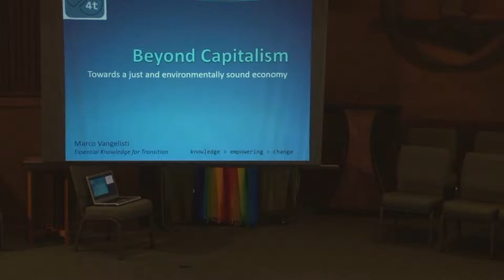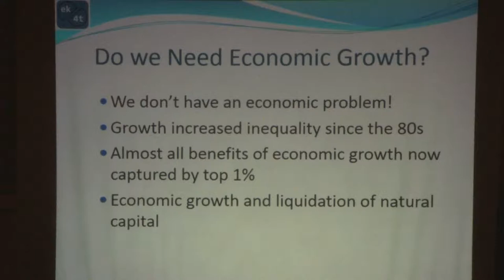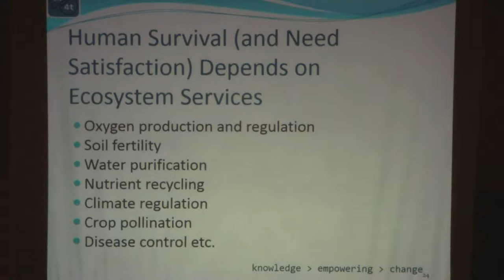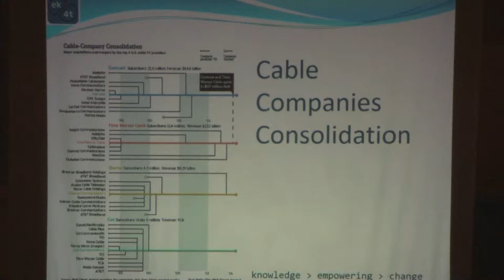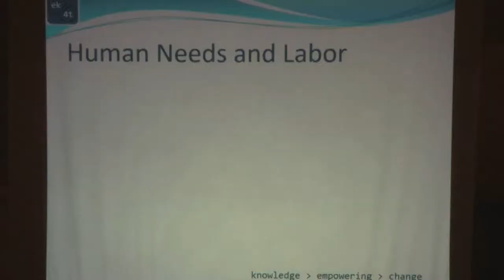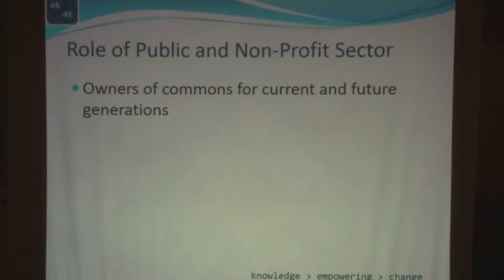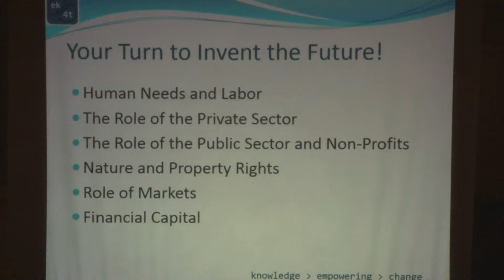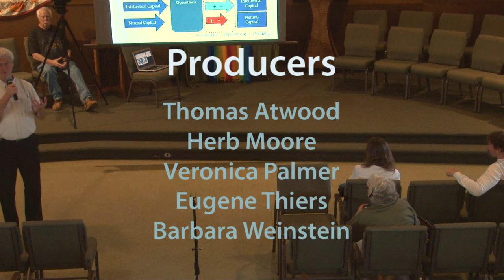Essential Knowledge for Transition: Beyond Capitalism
In Session Two of Essential Knowledge for Transition, Marco Vangelisti describes many great achievements of modern capitalism, including its role as an economic engine that generated widespread prosperity and higher standards of living during its 150-year heyday. Yet, we couldn’t hide the fundamental design flaws of a system based on debt forever. We now have a global system that is collapsing back on itself, as increased worker productivity combines with flattened wages to send most of the benefits of economic growth to a privileged few.

We don’t have an economic problem—we have a distribution problem. Traditional models like GDP fail to account for the “free lunch” that nature provides; the things that we do for one another for free; and underpaid categories of labor, such as caregiving or teaching. Yet our economy already generates $200,000 of GDP per family of four. Despite the fact that we are abundantly productive already, our civilization places a higher value on bailouts of “too-big-to-fail” banks than stewardship of the farmlands and education systems upon which our survival depends.

What is the economy for? Marco reframes old stories of scarcity and competition into new paradigms that can meet our basic human needs and preserve natural systems. Delving more deeply into systemic design flaws, Marco demonstrates why total reliance on markets for solutions leads to unacceptable outcomes. Consequences include exploitation of externalities that further shift private costs onto natural resources and the public. Internal contradictions between the cost of labor and the cost of lowered demand effectively defend a few low-margin business sectors at the expense of everyone and everything else.

Marco offers concrete proposals that deserve widespread public debate, including job guarantee programs and national minimum incomes. With characteristic reverence for both people and planet, he outlines a new framework that grants first priority to the well being of humans and the sacred rights of natural systems. His countercultural message calls us to a higher vision of our legacy to future generations.